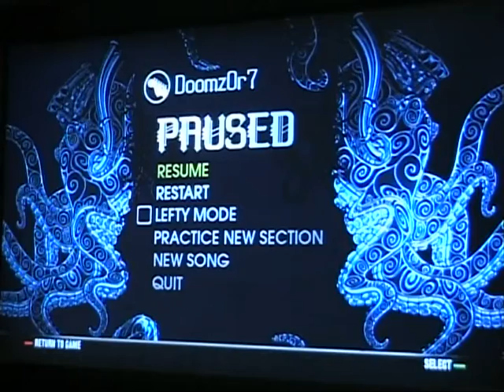Bad Omen - Gtr Solo 3A 100% FC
Yes, i was not expecting to FC this, its definitely harder than Devil's Island intro. BTw this should be it until Tuesday when Satch Boogie and Surfing With The Alien and The Metal come out and until i get my copy of Van Halen in the mail. BTW i will be going for a Let There Be Rock FC on video soon so expect that with a whatever reaction.